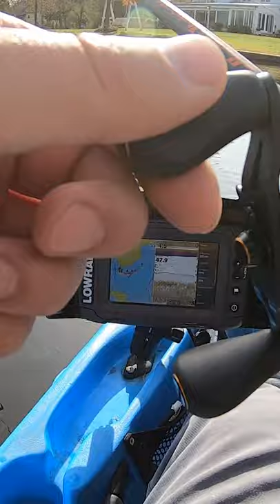Mondo Bass Caught on Tailspin Jig (Gilltek Locking Swim Jig)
Fishing Gears

Reel: Speed Demon Pro Left Hand 9.3:1 Gear Ratio

GoPro Case - Luxebell C200 Aluminium Alloy Skeleton

Play Lists